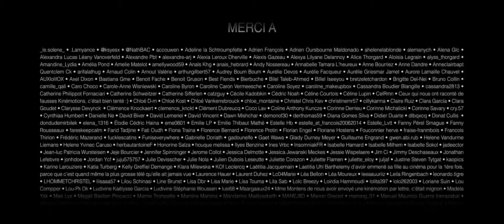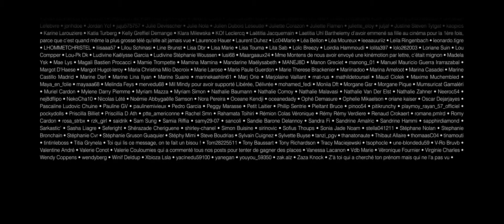On voulait vous dire merci pour ces Kinémotions ! :)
Merci à toutes et à tous d'avoir partagé vos souvenirs à Kinepolis avec Kinemotions !